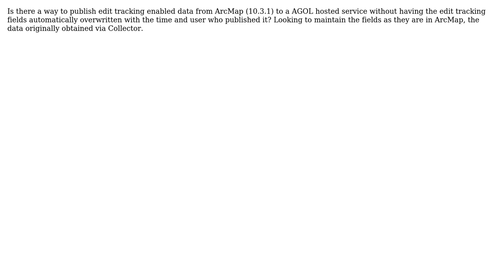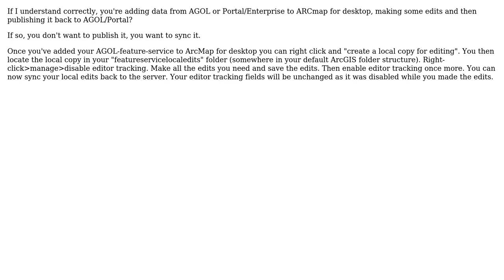GIS: Publishing Overwrites Edit Tracking Fields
With thanks & praise to God, and with thanks to the many people who have made this project possible! | Content (except music & images) licensed under CC BY-SA | Music | Images & others | With thanks to user Sam Bartlett user Kadir Sahbaz user jtmouw and the Stack Exchange Network Trademarks are property of their respective owners. You are responsible for your own actions.